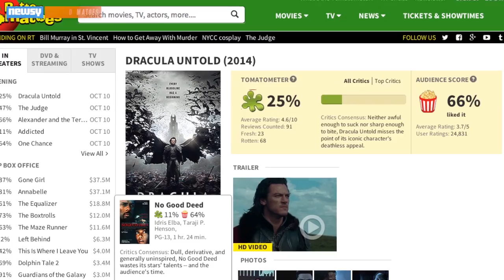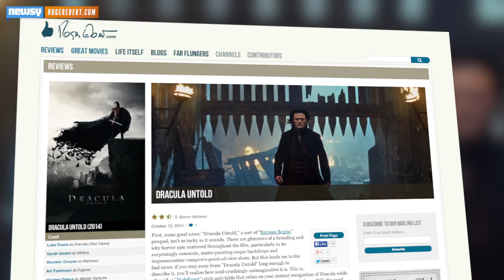Box Office Top 3: 'Gone Girl' Stands Tall For Second Week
"Gone Girl" has taken the the number one spot at the box office again, bringing in an estimated $26.8 million and holding off all other challengers.